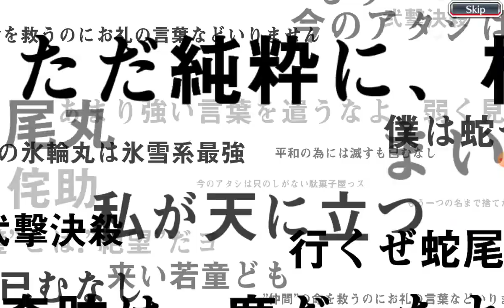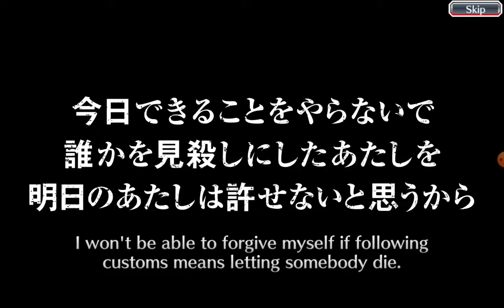Bleach Brave Souls alle 3 zusammen + Masaki locker mit single